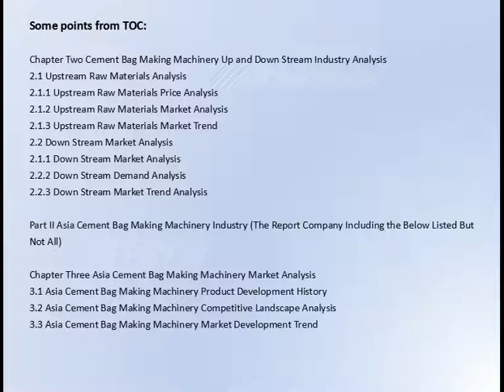Cement Bag Making Machinery Market Research Report 2017